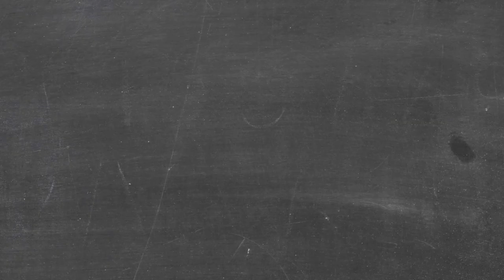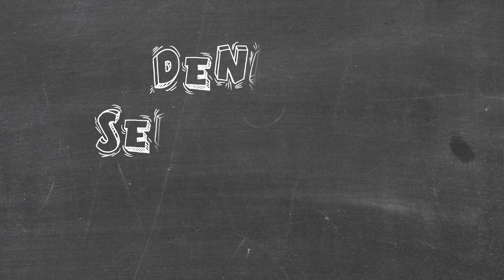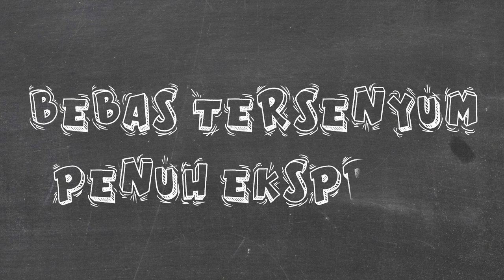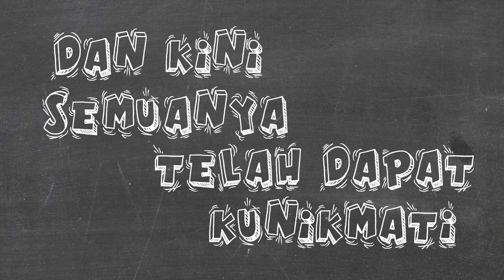GIGI PALSU BARUKU ‼️[VIDEO LIRIK OFFICIAL] - IPUNK WAHAHA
terima kasih buat manteman musisi Pontianak yang udah bantu dalam proses pengisian dilagu ini, antara lain:
Guitar                 : BJENK
Bass                   : JENDOEL
Drumm              : ROY PANJANG
Mixing                : BOJACK
Backing Vocal  : AKU
Edit Video Lirik : ADI BLACK MAMBA

lagu ini dibuat pada tahun 2008 dan memang belum sempat di publikasikan secara luas.

selamat menikmati, semoga manteman senang.